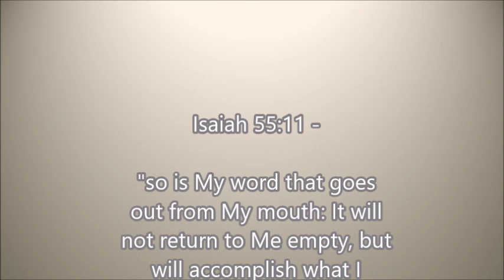Find Your Voice Sons & Daughters Of God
The sons and daughters of God must find their voices. We are in the decade of the open mouth, it is a decade where the  Lord is actively listening to what we are going to say.